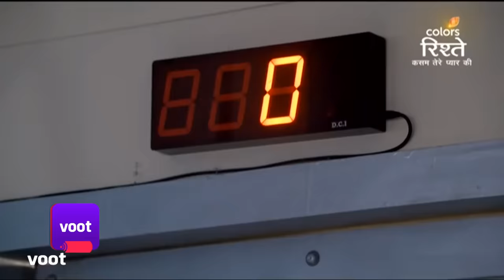Kasam | कसम | 16-October-2021 | Full Episode